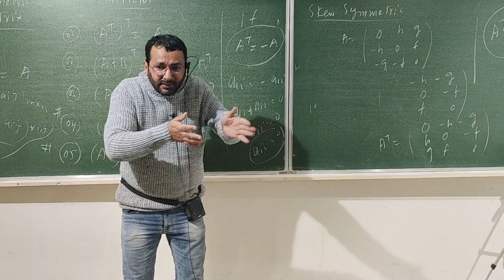when I became poet part 6